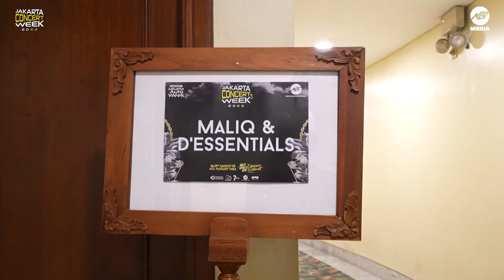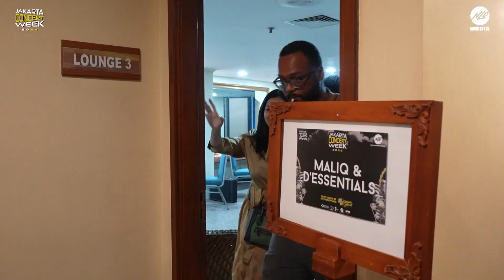TOTALITAS MALIQ & D’ESSENTIALS di JCW